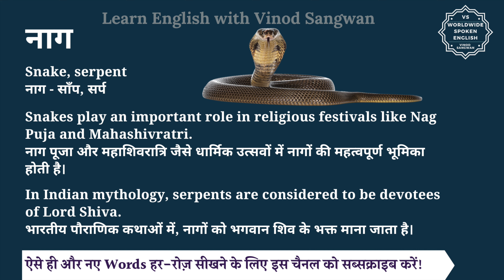नाग को इंग्लिश में क्या कहते हैं | naag ko English mein kya kahate hain | naag ki spelling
इस वीडियो में आप नाग का हिंदी में मतलब समझेंगे और साथ में नाग का pronunciation भी सीखेंगें यानि की आप नाग के अर्थ के साथ साथ ये भी सीखेंगें की नाग को कैसे बोले या नाग को बोलने का सही तरीका क्या है |

तो बस एक मिनट में सीखिए नाग को|
Let’s learn Hindi Meaning of naag in detail.

नाग का अंग्रेजी में अर्थ होता है
Snake, serpent

नाग - साँप, सर्प

Snakes play an important role in religious festivals like Nag Puja and Mahashivratri.
नाग पूजा और महाशिवरात्रि जैसे धार्मिक उत्सवों में नागों की महत्वपूर्ण भूमिका होती है।

In Indian mythology, serpents are considered to be devotees of Lord Shiva.
भारतीय पौराणिक कथाओं में, नागों को भगवान शिव के भक्त माना जाता है।